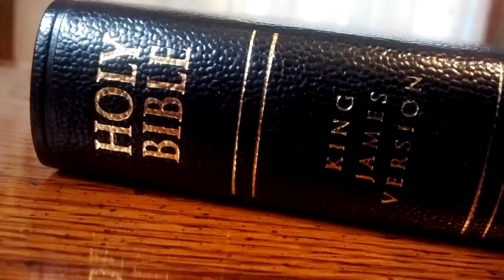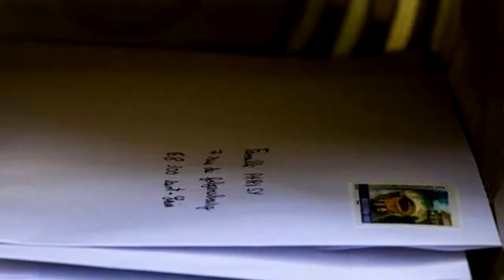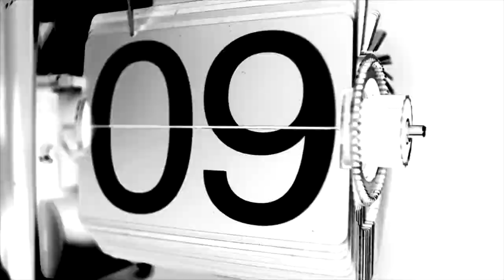Craziest Fan Mail Sent to Celebs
Have you ever sent a celeb fan mail and if so, did you receive anything in return? We’d love to hear about it in the comments below!

10 - Wanted dead or alive…
In this case, alive would have been so much better! Avril Lavigne once received a rabbit corpse in the post… the reason behind it, we’ll never know!

9 - Message Unclear…
So why did One Direction receive tampons in the mail once? Is someone trying to send them a message? Who knows, but that along with pretty legit looking marriage certificate for each band member – ranks pretty high on the weird list!

8 - The real deal…
Whilst we’re chatting about One Direction, Niall Horan once was gifted a live hermit crab via the post. I’m guessing he’s happy it was a live hermit crab and not any other kinds of crabs!

7 - Survival of the fittest…
Trust Pink to receive something as weird as this – a survival kit. But not just any survival kit – once that included a 16-page letter from a cult, requesting that she goes and lives with them and explaining that she will need the kit to get there!

6 - Because, Why not?
Beyonce once received a jar of Vaseline from a fan… I don’t even want to know the reasons behind that one!

5 - Perfect Cure…
A fan was once watching an interview featuring Norman Reedus, and she thought he looked a little depressed… and she should have stopped thinking right there, because after she continued thinking – she thought it would totally cheer him to receive a breast implant. Well did it? I’m sure it made him grin! He now uses it to cradle his phone!

4 - I Hear you…
Daniel Radcliffe has received a huge amount of fan mail over the years, which included some freaky photographs and also a plastic ear. At least it wasn’t real. He said it was rubbery, and you were meant to play a joke on mates by pretending there was something wrong with your ear and then it falls out. Turns out it’s a well-known joke by a famous Japanese comedian!

3 - I put a spell on you…
This one is just freaky! The Wanted once received VooDoo sex dolls. No need to go further there!

2 - Lucky Guy…
They call her Loud Michelle, and she’s a HUGE fan of guitarist Steve Vai. Steve received a video of Michelle singing happy birthday to him in the nude and then blowing out the candles with her nether regions!

1 - Worst Gift ever…
Bjork had a terrible experience with a stalker once, and this guy actually sent her a letter-bomb! Thank goodness Scotland Yard intercepted the letter, because it would have exploded in her face, had she opened it! They managed to find the man who sent it, but he had already committed suicide.